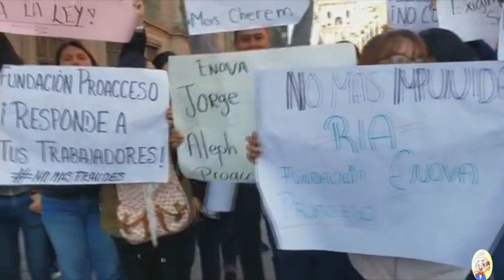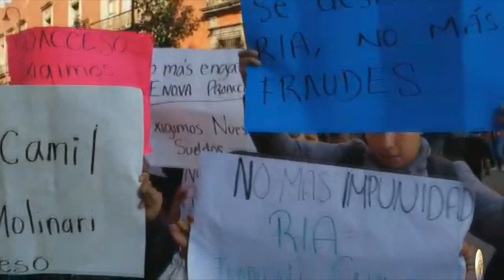DOCENTES de Fundación Pro Acceso piden ayuda a AMLO ya que tienen 2 meses sin recibir PAGO alguno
¡Hola, mis molécufans!